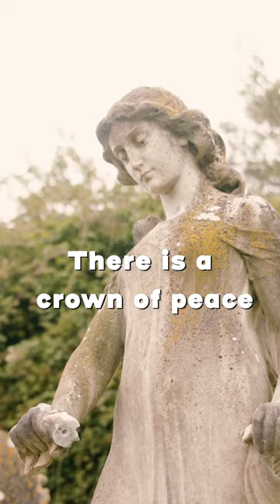The Moment a Piece of History Was Returned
A war hero's grave is lovingly restored, but can the living ancestors be tracked to tell the tale? Join Brad Argent as he sets out to keep the dead alive.